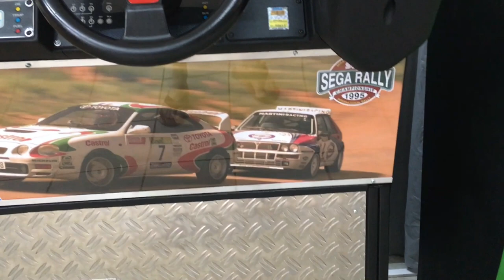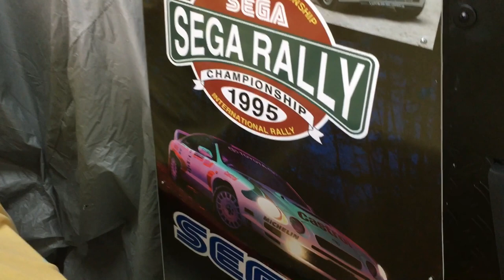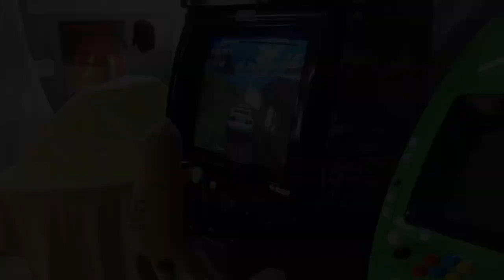SEGA RALLY UPRIGHT BY BRICONSLA (2).